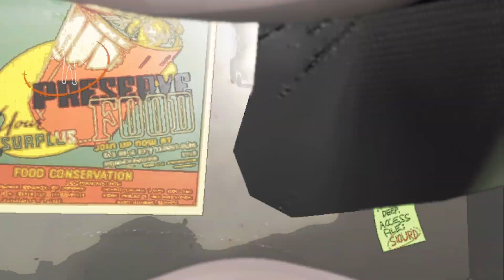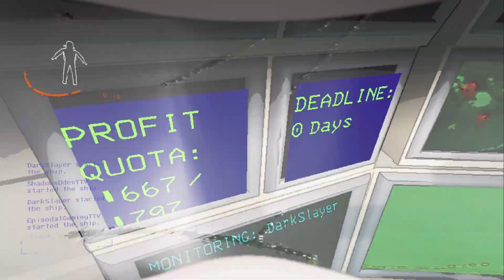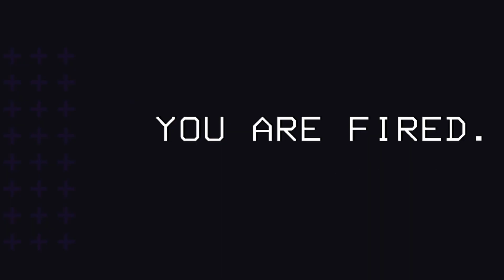the most value lethal company video yet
played with: @episodalgaming7872